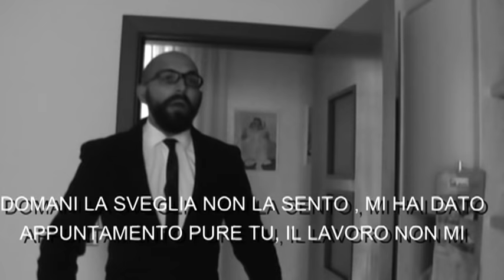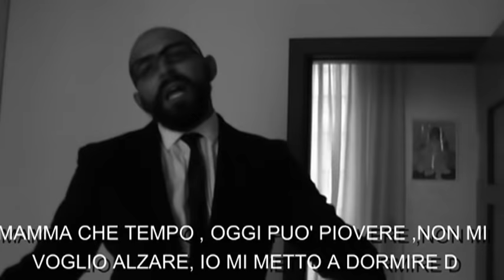Mario Biondi - Love is a Temple (Parodia ufficiale)" Giannettino "comico pugliese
Da un'idea di mia madre !!!se vi e' piaciuto condividetelo sulla vostra pagina di facebook , e clikkate mi piace sulla mia pagina di fb GIANNETTINO .(Gianni Labalestra in arte Giannettino,presentatore comico attore diplomato alla scuola di Enzo Garinei ,(cameriere pazzo animatore) disponibile per quasiasi tipo di evento festa compleanno,matrimonio.collabora con i comici di Colorado Zelig Cantanti artisti di tutti i generi , animazione a 360°,disponbile con nuovi format televisivi e spettacoli e varieta' 2014 /2015.chiamate al 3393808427